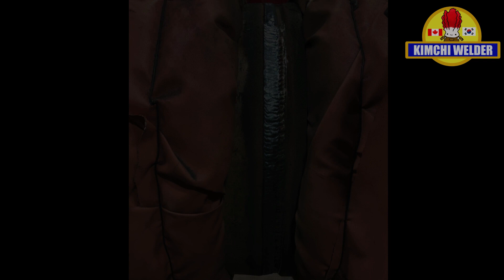1.25 Chrome Welding/TIG(GTAW)+Flux core(FCAW) Welding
1.25 Chrome Welding
18 Inch / Schedule 60
TIG(GTAW)+Flux core(FCAW)
1/8 ER80s-B2

Please turn on the captions and watch it in high definition!🔥
Enjoy my videos, Thanks😎😎